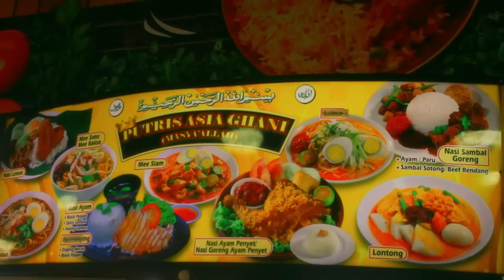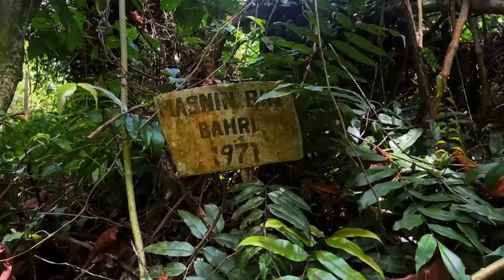NEW Kranji Cemetery Ghost Investigation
Thanks to our viewers, we found out about this old cemetery in Kranji. The Wak Selat cemetery used to be near a kampung and it's rumoured to be haunted. Our team investigates to uncover the truth!

Ghost Files Singapore is directed by Noel Boyd and produced by Shaquille Daniel. .